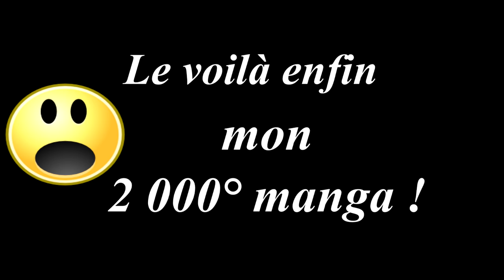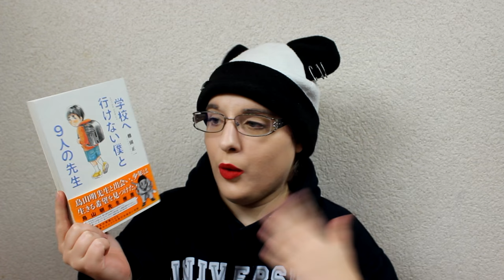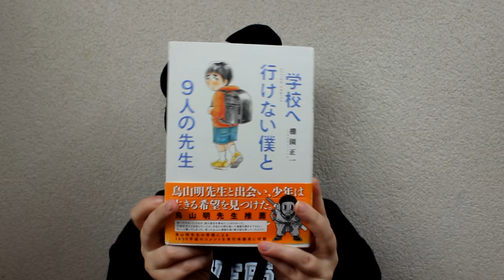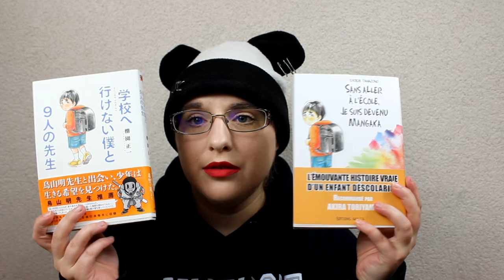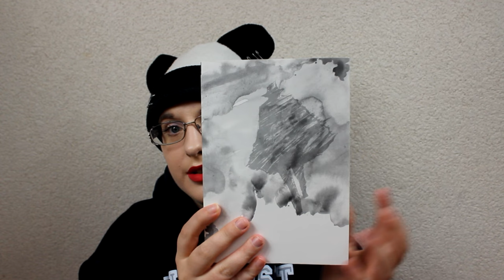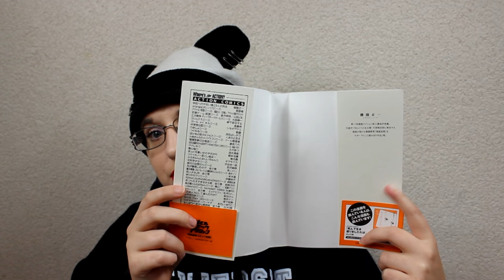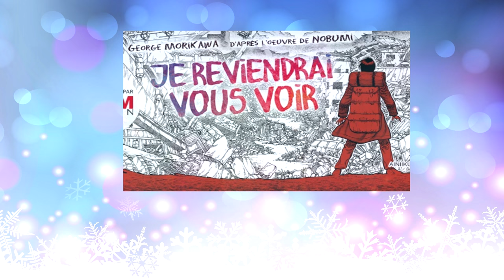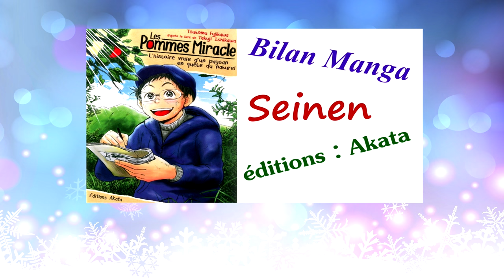[Unboxing] Mon 2 000° manga !!!!!! :o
prix d'achat 9,23€ livraison  inclus
le vendeur : Japan-Select

♡ Hibi :
♥ kik. : HibikiPandi
♥ SNUPPS : HibiYume
♥ Periscope : HibiYume
♥ Fyuse : hibiyume

Boîte Postale :
Hibiki YUME
 BP 10002
 17360 saint Aigulin